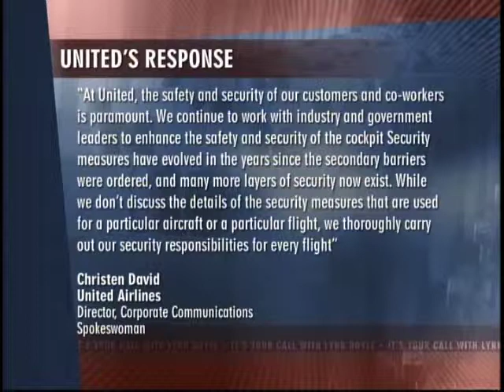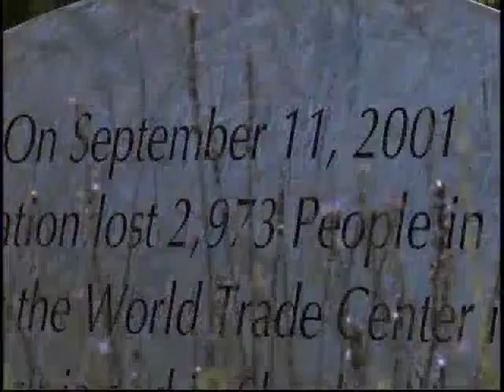"A 9/11 Widow's Mission" :: It's Your Call with Lynn Doyle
Ellen Saracini...whose husband Victor was one of the pilots murdered on September 11, is championing a bill named for him that will mandate secondary cockpit doors on all large commercial airlines, a measure she says will save lives if anyone attempts to breach the cockpit. But, opponents say it's costly and unnecessary with other safety features in place. The merits of the Saracini Aviation Act are discussed on the next It's Your Call.